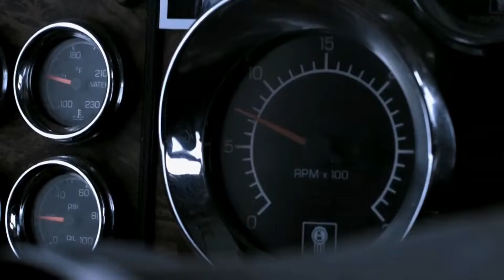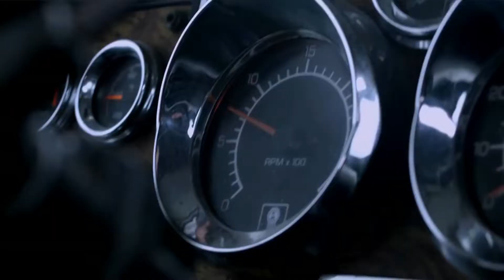Всем кто в дороге посвящается, друзья берегите себя!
Евгений Курский, стихи Мила Даничкина